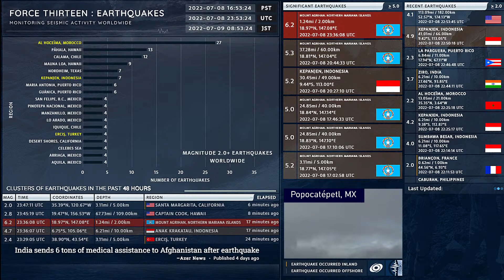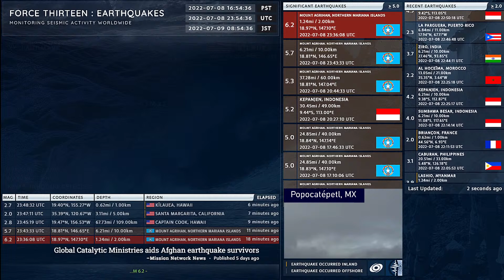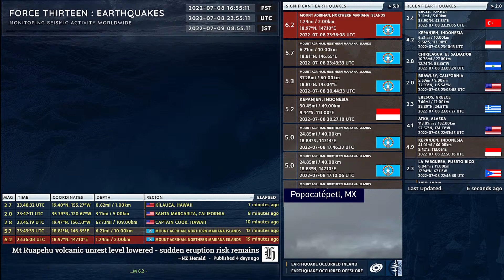2022-07-08 23:36:08 UTC | M 6.2 - Northern Mariana Islands | Force Thirteen Earthquakes